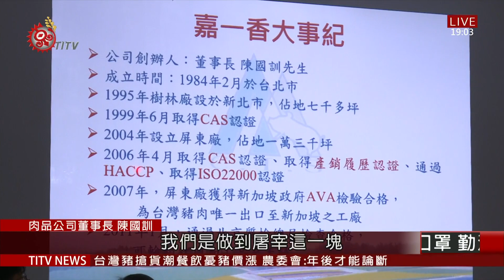侯友宜視察工廠 呼籲認明CAS優良肉品標章 2021-01-04 IPCF-TITV 原文會 原視新聞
豬肉分切人員專注分工，開放進口含萊克多巴胺美豬後，新北市長侯友宜4號訪視肉品加工廠，確保肉品經過合法屠宰、取得CAS等認證標章。

新北市長侯友宜強調，CAS認證結合工廠自主檢驗、驗證機構查驗跟政府依法監督，經過三層品管保證才能取得認證，希望民眾清楚認明無萊劑國產豬。

另外，肉品公司董事長陳國訓也補充，近期毛豬價格稍有波動，萊豬進口政策對國產豬肉銷售，或多或少帶來助益。